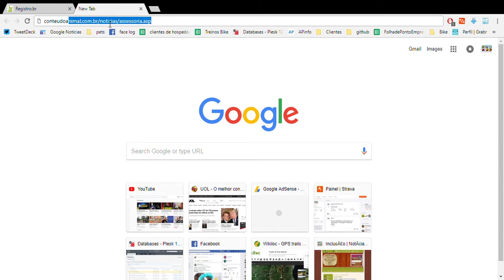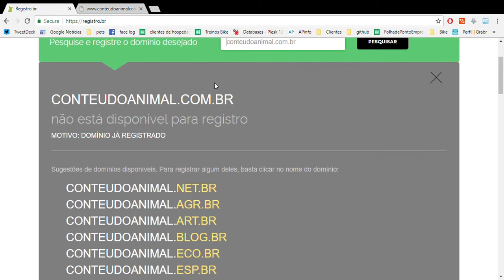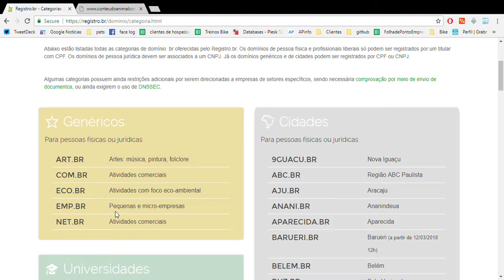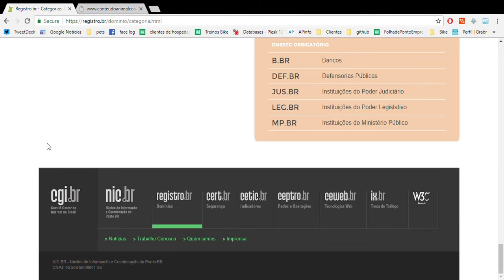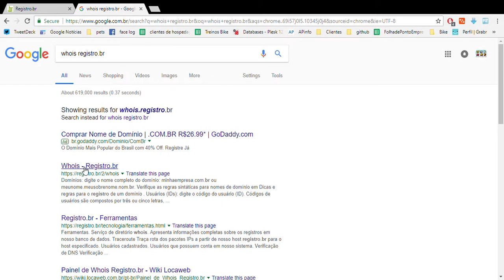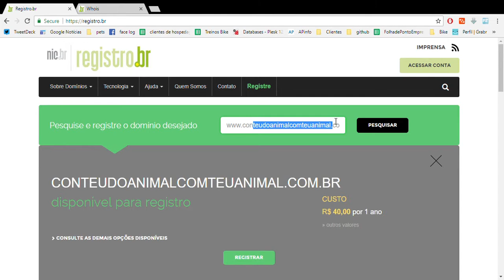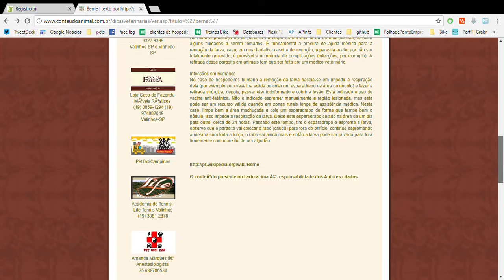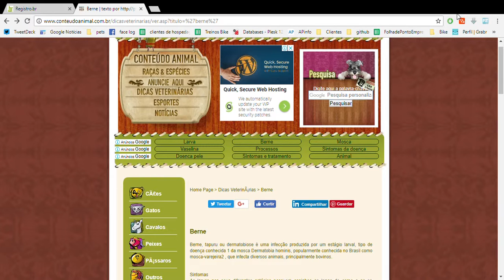Como registrar seu domínio no registro.br - limite de 26 caracteres